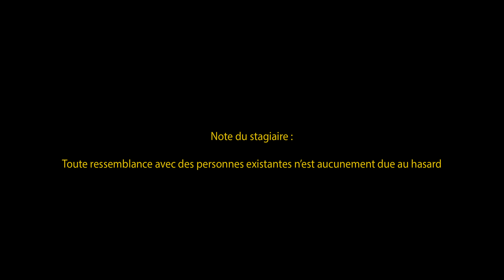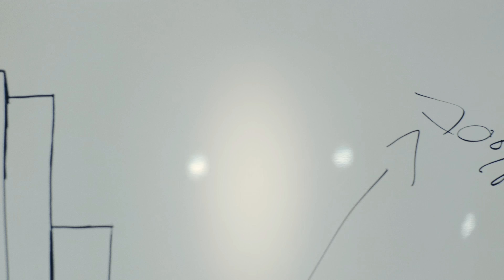Jewel Usain - T'es qu'une merde (Clip Officiel)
E.P "MODE DIFFICILE" disponible prochainement...

Réalisation: @kidhao
Étalonnage: @i_henrymanceau
Produit par: @ThaManzbeatmaker @Antoine_bodson & @madkaprod
Mix: @mathias_raoul_dux
Master: @benjamin.savignoni_mastering
lieux: @artsdigitalstudio & @citadiumchampselysees

Mention spécial a SETH GUEKO et à toute l'équipe de figurants présent sur le tournage!!

Jewel Usain originaire d'Argenteuil évolue dans le rap français dans un style qui lui est propre, l'art de décrire les nombreux sentiments humains. Il se différencie par ses storytellings, ses lyrics, son jeu de scène et des clips de qualité flirtant parfois avec le court metrage.
Son univers fera de lui un artiste à suivre.